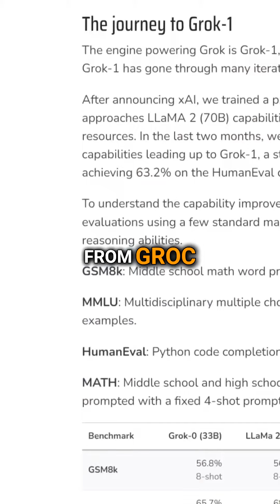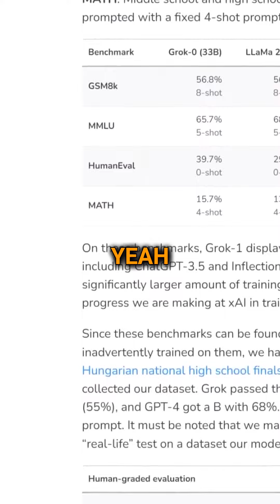The Surprising Connection Between Seals and Open Source AI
🚀 Explore the Genius of Elon Musk: A Journey Beyond Imagination! 🌟

🌌 Strap in for an exhilarating ride through the mind of Elon Musk, the trailblazing CEO of SpaceX, Tesla, Neuralink, and more! This isn't just a conversation; it's a gateway into the thoughts of one of the most innovative minds of our era.

🌍 From the intricacies of human nature in the face of war to the complexities of global conflicts like the Israel-Hamas situation, Musk provides his unique insights that are sure to provoke thought and inspire.

💡 Delve into the shadowy realms of the Military-Industrial Complex, as Musk unveils the often unseen forces shaping global warfare and politics.

🔭 The discussion takes a futuristic turn with Musk's perspective on AI, including the groundbreaking xAI Grok, and the ethical considerations surrounding AI development and regulation. Is open-sourcing AI the way forward? Musk weighs in.

👽 From the realm of science to science fiction, Musk touches on the fascinating topic of aliens and the existence of God, blending science with philosophy in a way only he can.

🎮 Even the world of entertainment isn't left untouched – hear Musk's thoughts on Diablo 4 and video games, and how they relate to our understanding of dystopian worlds like those in '1984' and 'Brave New World'.

🤖 The conversation shifts to the practical with a look at Tesla's Autopilot, the Optimus robot, and the challenges and breakthroughs in these innovative technologies.

🌐 Musk doesn't shy away from the hot-button issues of the 2024 presidential elections and the current political landscape, offering his unique perspective on trust and leadership in today's world.

🔋 From the future of AI and technology to the complexities of global politics and human psychology, this video is a treasure trove of insights from one of the most influential figures of our time. Don't miss out on this mind-bending journey with Elon Musk!

👇 Hit play and get ready to have your mind expanded.